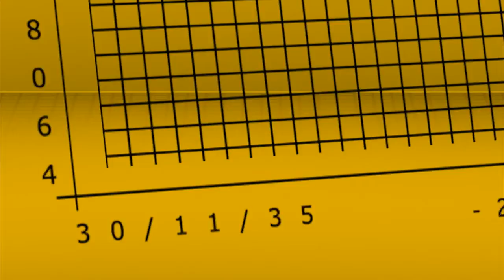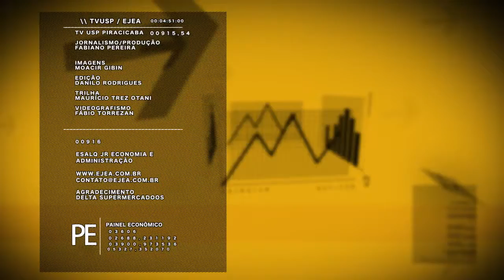Painel Econômico 038 - índices da Cesta Básica acumulados para o 1º semestre 2016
No programa do Painel Econômico desse mês apresentamos o balanço geral do primeiro semestre de 2016. Porcentagem superior ao primeiro semestre de 2014 e 2015.
O Painel Econômico é uma parceria da Empresa Junior de Economia e Administração - EJEA/ESALQ com a TV USP Piracicaba.
Produção de Fabiano Pereira, apresentação de Caio Nogueira, imagens de Moacir Gibin e edição de Danilo Rodrigues e Fábio Torrezan.